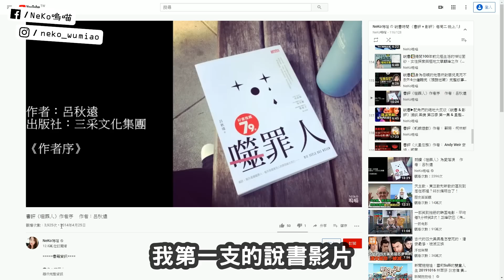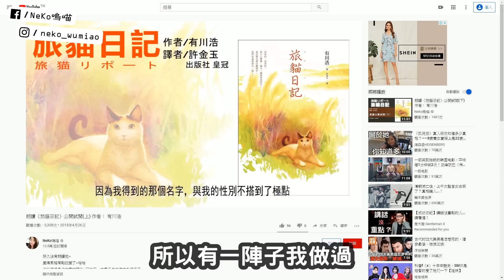為什麼我要做說書｜NeKo嗚喵💋嗚喵 Talk Time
以前是為了媽媽 後來是為了自己 現在是為了跟我一樣迷惘的人
這就是我繼續做說書的理由

這個星期的說書延到星期四釋放喔!!
我想找多一點的畫面剪輯資料
感謝大家~~

1. 會員限定的FB社團
可以優先挑選我的二手書
不定時會發布影評類的文章
會有說書額外的延伸閱讀
可發文跟其他人互動，類似小型讀書聚會

2. 直播時有特殊貼圖可以使用
3. 每個月會搶先看到我的當月書單
4. 不定時有深夜廣播的影片可以聽
5. 滿周年會有額外小福利認證(規劃中)